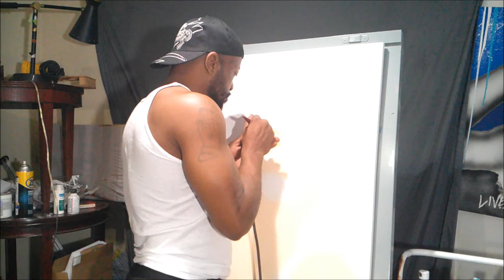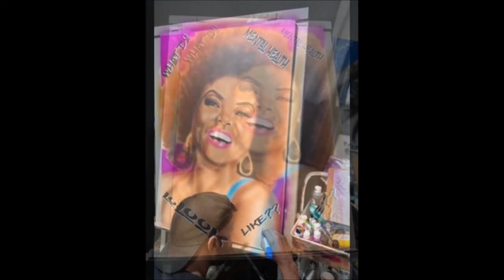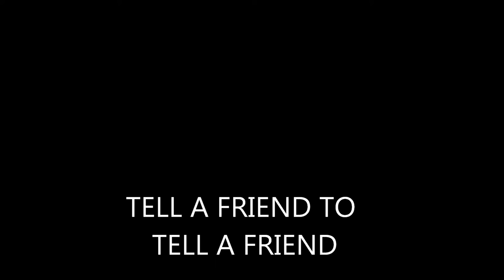Taraji P Henson Portrait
How is your Mental Health?……It’s possible that we all suffer from Mental Health issues in some way shap or form!!!…Mines started at a young age just gotten worse while I was lock up!!… I was 20 years old had just been sentenced to a 9 year bid. The time I wasn’t tripping of but how I had to do that time change me forever. I only been in the prison for 2 1/2 months when I was been call to the chaplain office to receive the bad news that my daughter was in a car accident and she didn’t make it 🥲 My whole word stop!!!I was hurt crying for weeks wouldn’t come off my bunk for nothing!!!. If you ask me how I was doing I would just start crying…smh…that pain soon turn to anger I later stab my cell buddy for talking too much…yes hurt ppl hurt ppl I didn’t care….I ended up getting 365 days on lock which is 23 hours in a cell and 1 hour for rec…and that’s where I start to self medicate….With Drinking every chance I got that was the only thing to make me feel good but when I didn’t have it I would go into a deep depression…. I did a total 7 1/2 years and drink dam near every day Yelp jail house wine….I didn’t think I was an Alcoholic but I definitely was one…Came home thinking it would be better now I can go buy it instead of making it…But No it made things worse!!!…I been to rehab 4 times on the psych ward twice…..But my last trip their change my life in a major way!… I gotten proper help but opening my mouth and understanding (thanks to @tarajiphenson ) when she said it’s ok not to be ok!…. To day I can smile and find peace and joy in every part of my life!!!….One day at a time and I thank God for saving ME!… things could’ve been worse….I found an awesome Therapist who is the sweetest spirit and I feel extremely comfortable talking to so that’s how I can move forward….she there whenever I need her…So it’s not a bad thing to talk to someone I’m Not ashamed to say yes 🙌🏾 I suffer from mental Health Issues but I did something about and you can too…..Peace,Love,and Blessings Wink Da Artist 👨🏾‍🎨